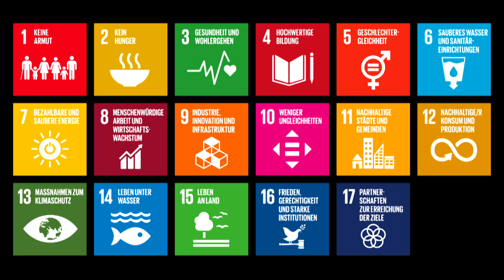Ziel 12: Nachhaltige/r Konsum und Produktion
Go Future! 17 Ziele für Nachhaltige Entwicklung – Beiträge Heidelberger Forscher:innen
Prof. Dr. Timo Goeschl
Alfred-Weber-Institut für Wirtschaftswissenschaften